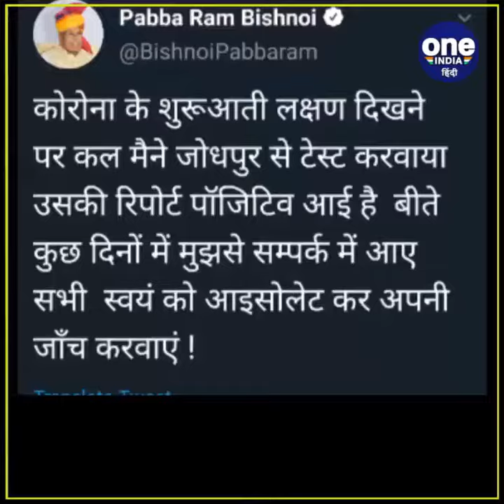Coronavirus: राजस्थान MLA पब्बाराम कोरोना संक्रमित, विधानसभा सत्र में हुए थे शामिल | वनइंडिया हिंदी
BJP MLA Pabbaram Vishnoi from Phalodi in Jodhpur district after Rajya Sabha MP Rajendra Gehlot has also been found corona infected. Vishnoi sent the message himself and informed about his infection. His son and grandson have also been found to be Corona positive. Earlier last night, Rajendra Gehlot informed himself about being positive through Twitter

राज्यसभा सांसद राजेन्द्र गहलोत के बाद जोधपुर जिले के फलोदी से भाजपा विधायक पब्बाराम विश्नोई भी कोरोना संक्रमित पाए गए हैं। विश्नोई ने स्वयं मैसेज भेज खुद के संक्रमित होने की जानकारी दी। उनका पुत्र व पौत्र भी कोरोना पॉजिटिव पाए गए हैं। इससे पहले कल रात राजेन्द्र गहलोत ने ट्वीटर के जरिये स्वयं को पॉजिटिव होने की जानकारी दी थी।